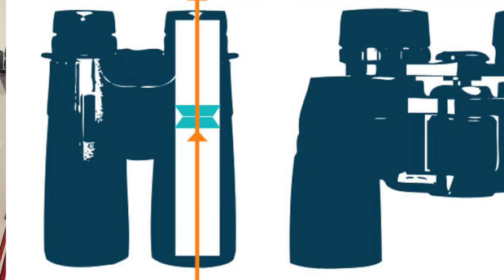¿Cómo usar Binoculares para Astronomía? Consejos 100% prácticos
Esta es una guía para sacarles provecho a cualquier tipo de binoculares, inlcuídos aquellos que ya tienes en casa.

Si te quieres comprar unos, sabrás en que tienes que fijarte y también ¡APRENDERÁS A USARLOS COMO UN PROFESIONAL!